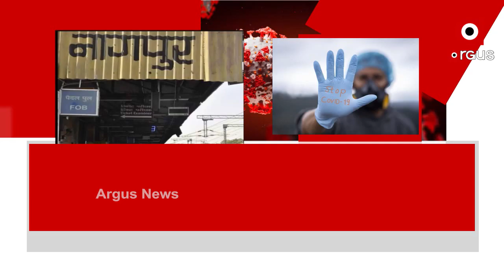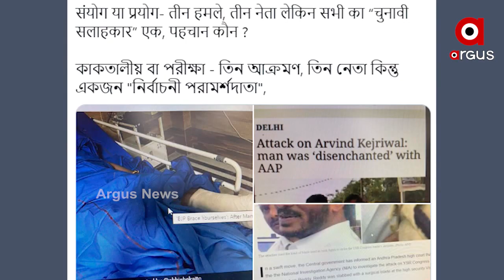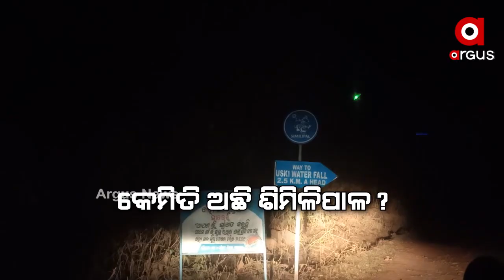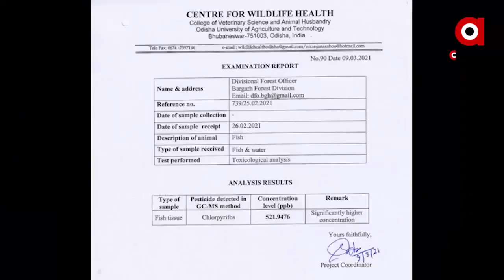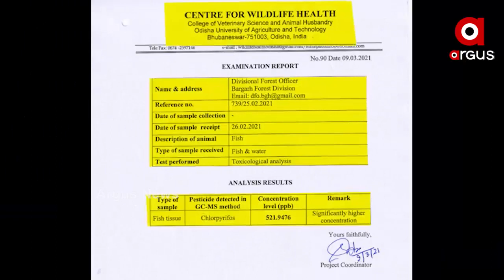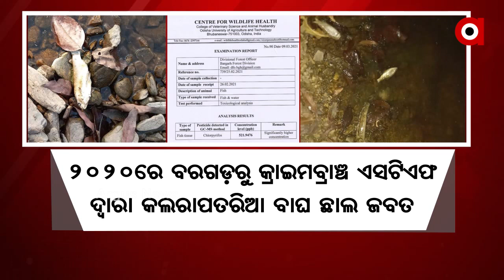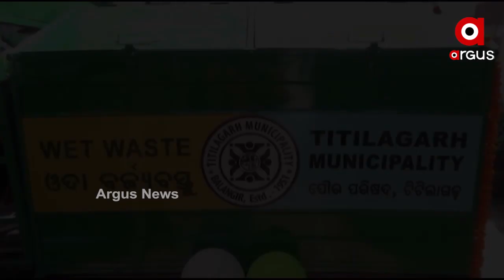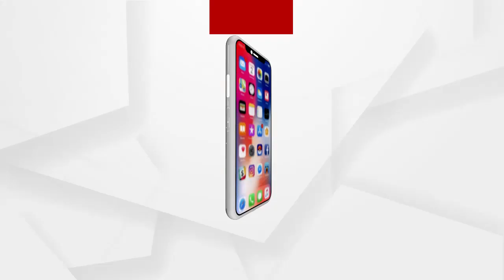Argus Update News 7AM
ଆଜିଠୁ ଦ୍ବିତୀୟ ପର୍ଯ୍ୟାୟ ବଜେଟ୍‌ଅଧିବେଶନ...
ସମାଲୋଚନା ପରେ ଶିମିଳିପାଳରେ ବିଜୁ ଯୁବ ବାହିନୀ...
ଶିମିଳିପାଳ ଜଙ୍ଗଲରେ ଅର୍ଗସ ଟିମ...
ବରଗଡ଼ ଦେଉଚୁଆଁ ସଂରକ୍ଷିତ ଜଙ୍ଗଲରେ ମୃତ୍ୟୁର ପୋଖରୀ...
ଟ୍ରିବ୍ୟୁନାଲ ଗଠନର ବର୍ଷେ ପରେ ବି ହେଲାନି ମହାଦନୀ ବିବାଦର ସମାଧାନ.
ନାଇଟ କର୍ଫ୍ୟୁ ପରେ ନାଗପୁରରେ 7ଦିନିଆ ଲକଡାଉନ..
ରାଜ୍ୟରେ ବଢୁଛି କାଳବୈଶାଖୀ ଭୟ.